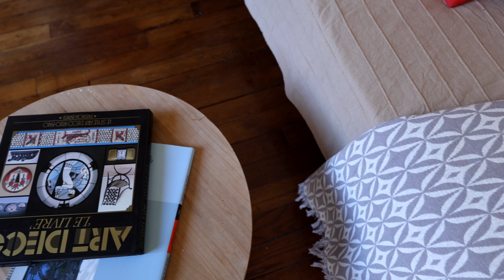Sublime Maison Sur Le Perreux-sur-Marne | Vidéo Cinématique Immobilière en 4K | CANON R8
Nous avons été engagés pour filmer une vidéo immobilière pour le compte de Stéphanie Garcia aux Perreux-sur-Marne

Une maison d'architecte de 1930, dans le Val-de-Marne, Île-de-France.

La vidéo a été tournée avec un Canon R8, et un Dji Ronin Gimbal